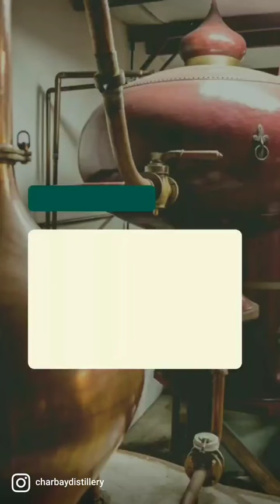Marko Karakasevic explains why Charbay uses a Copper Alambic Pot Still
On September 1, 1986, Miles purchased our very first Alambic Pot Still from Cognac, France!⁠
⁠The Charentais Alambic Pot-Still (pronounced “sha-RON-tay”) was designed for cognac distilling in southwestern France, it combines the flavor profile of an alembic pot still while increasing the efficiency of the entire distilling process. We chose it to distill whiskey and brandy because it is built to concentrate flavor.⁠
⁠Check out the link in our bio to learn more about our still and how it works!⁠